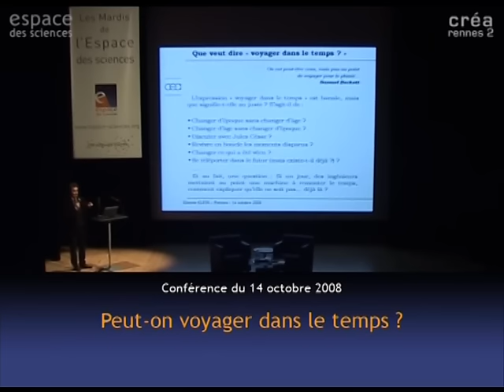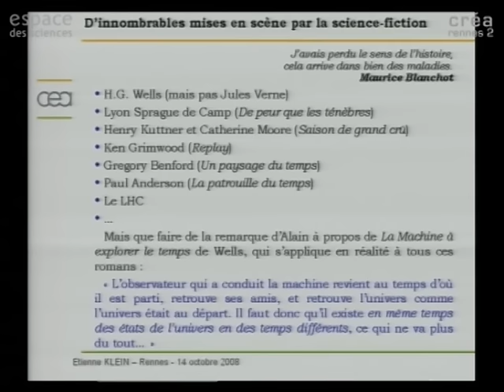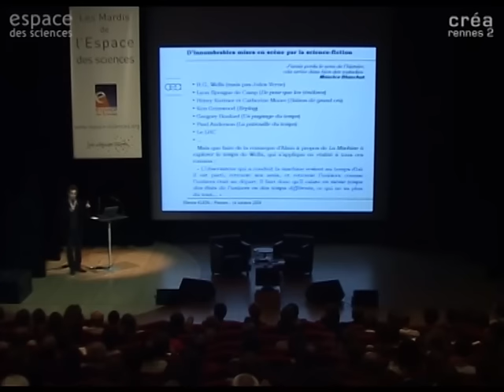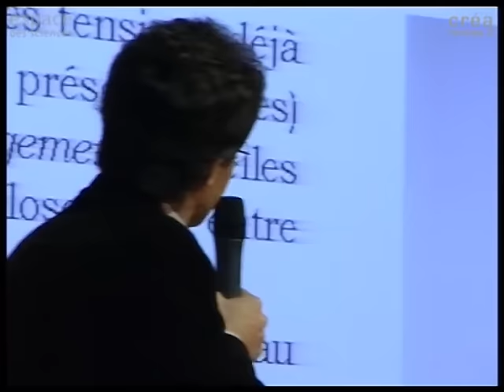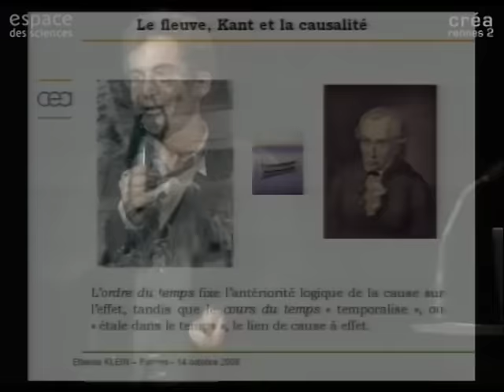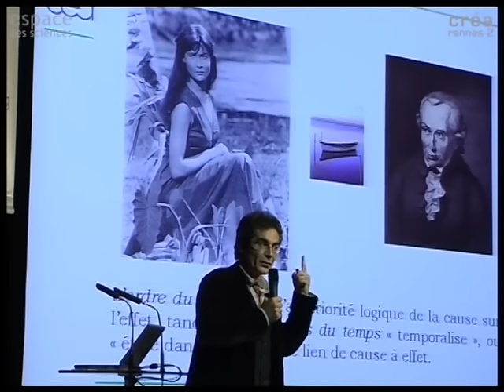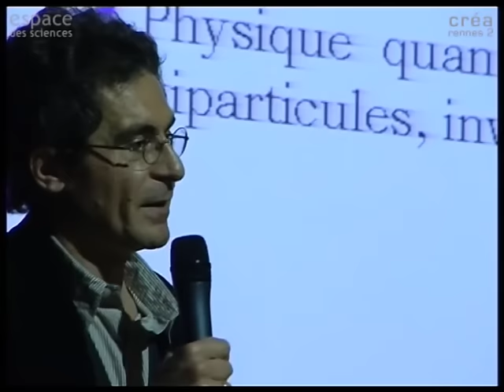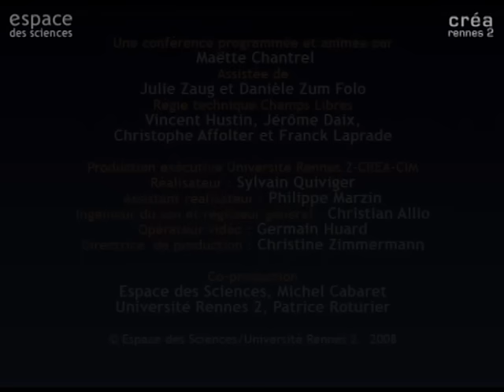⏳ [Etienne Klein] Peut-on voyager dans le temps ?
14 octobre 2008

Les Mardis de l'Espace des sciences avec Etienne Klein, Physicien au Commissariat à l'énergie atomique, Professeur à l'École centrale, docteur en philosophie des sciences.

La possibilité de voyager dans le temps est régulièrement évoquée par les magazines scientifiques, parfois même par les scientifiques eux-mêmes, et est le sujet de nombreux romans de science-fiction. Nous discuterons d'abord du sens qu'on peut donner à l'expression « voyager dans le temps », puis nous expliciterons ce que la physique contemporaine dit à ce propos.